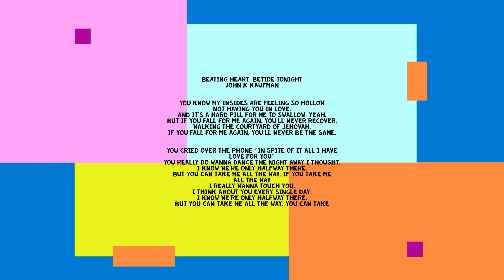Today's Poem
Beating Heart, Betide Tonight
John K Kaufman

You know my insides are feeling so hollow
not having you in love.
And it's a hard pill for me to swallow, yeah.
But if you fall for me again, you’ll never recover,
walking the courtyard of Jehovah.
If you fall for me again, you'll never be the same.

You cried over the phone “In spite of it all I have
You really do wanna dance the night away I thought.
I know we're only halfway there.
But you can take me all the way, if you take me
I really wanna touch you.
I think about you every single day.
But you can take me all the way, you can take me

You're such a hard act for me to follow.
 A wife who has deep respect for her husband.
I'm so sorry I was a husband not having deep respect
for his wife.
And the changes I'm taking in.
Love me today don't leave married in God's eyes we
are unmovable , yeah.

But I on the other hand,
don't know where to start, I'm just a little lost.
 A little lost sheep strayed searching for you, for I
have not forgotten
your loving ways.
I wanna feel like we're never gonna ever stop
searching.
I don't know what to do, I'm right in front of you.
Asking you to betide,
not knowing what would betide,
waited with a beating heart, betide tonight.